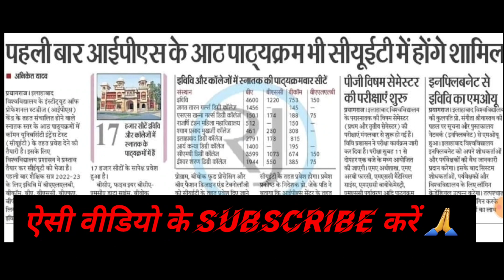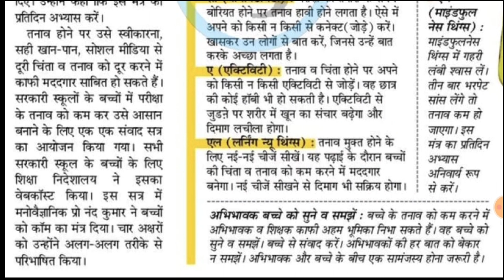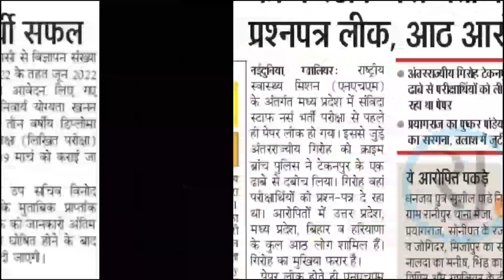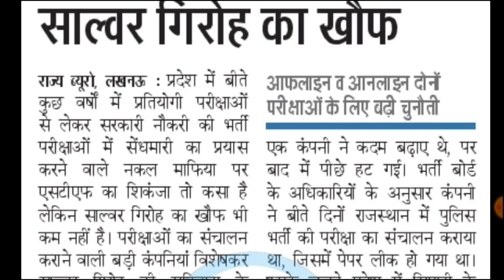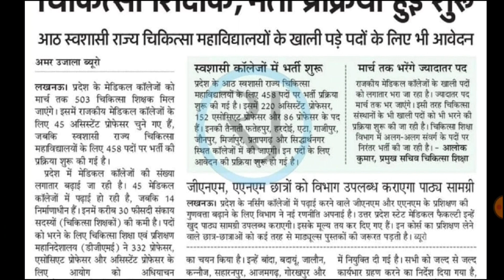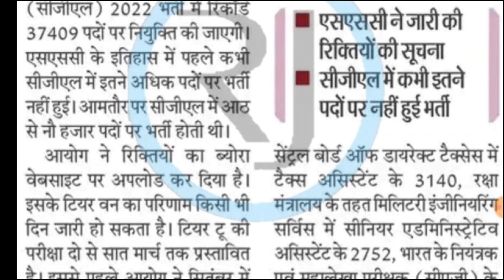8 Feb। SSC CGL 37000 VACENCY। मेडिकल कॉलजों में भर्ती।rojgarnews